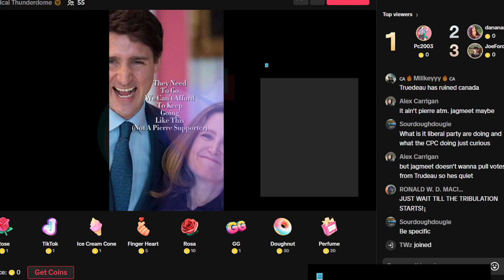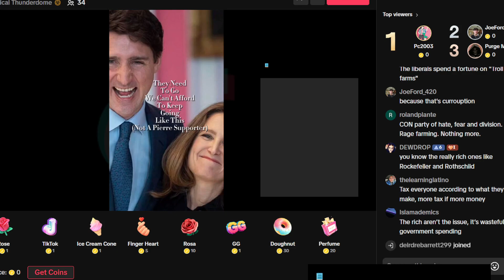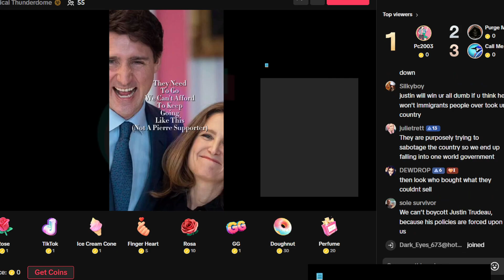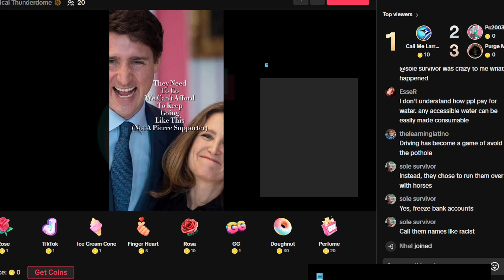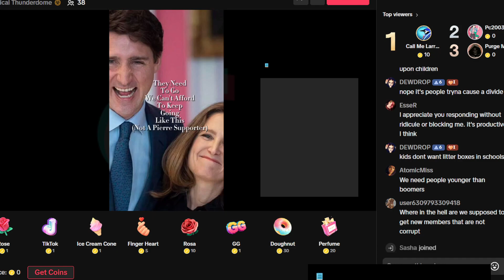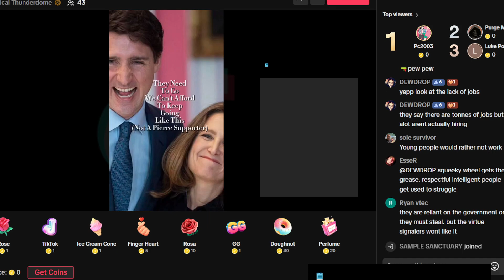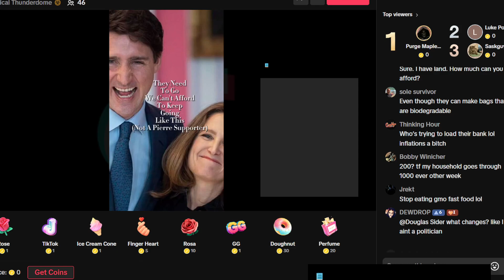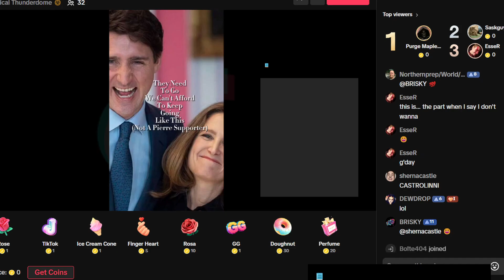political thunderdome - tiktok debate